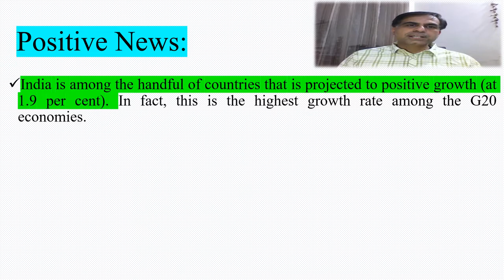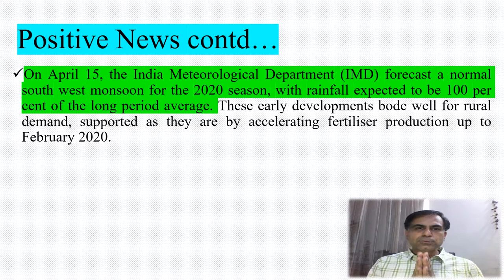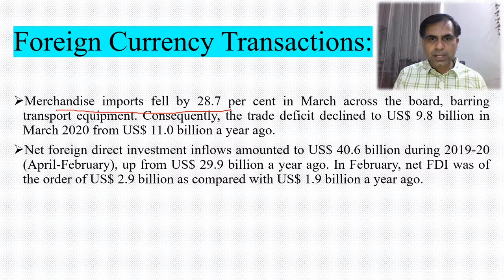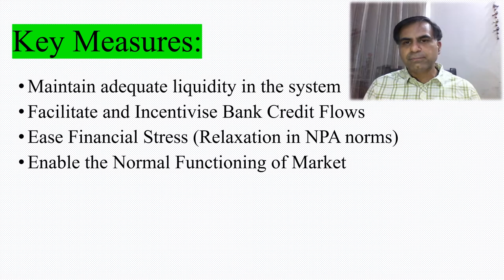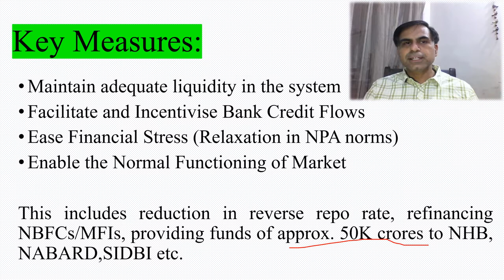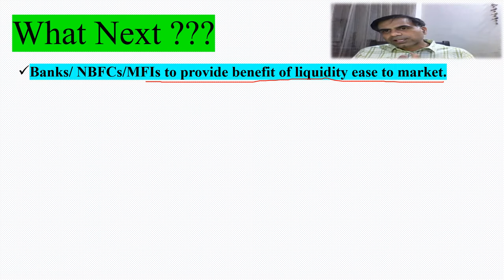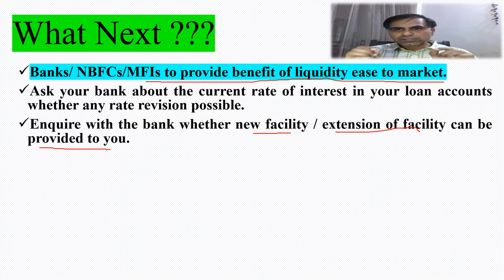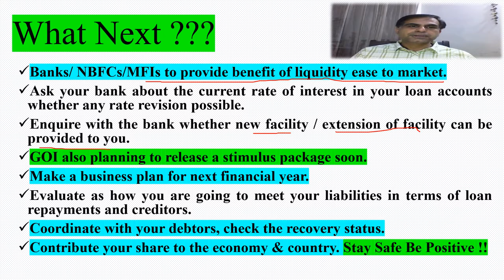RBI Booster 2.0 & WE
. RBI on 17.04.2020 enforced few more measures to provide liquidity to the system. This video is an effort to understand the economic scenarios developing in India in terms of growth, inflation and foreign exchange. At the end of this video ‘what next’ is a interesting discussion which will help you to prepared yourself for coming future. Yet I am not an economist but tried to make the points graspable for general public and take a clue for their growth.
RBI गवर्नर श्री शशिकांत दास द्वारा दिनांक 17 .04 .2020 को की गयी घोषणाओं पर बनाई गयी यह वीडियो अर्थजगत से सम्बंधित मुख्य अद्यतन जानकारी के साथ साथ कुछ सुझावों पर केंद्रित है. मैं आशा करता हूँ की एक सलाहकार के रूप में इस वीडियो के अंत में प्रस्तुत कुछ बिंदु आपकी भावी योजनाओं के निर्माण में सहायक होंगे.